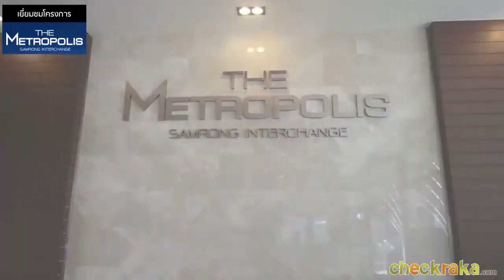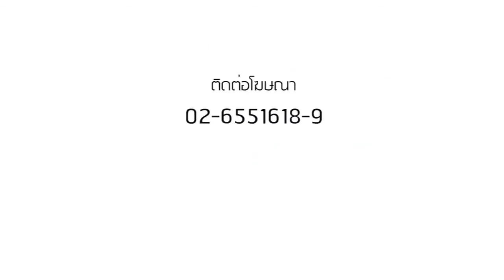BKKCONDO123 The Metropolis Samrong Interchange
Just 0 distance from Samrong Interchange ! A Condo with not only swimming pool, gym, but also tennis court !